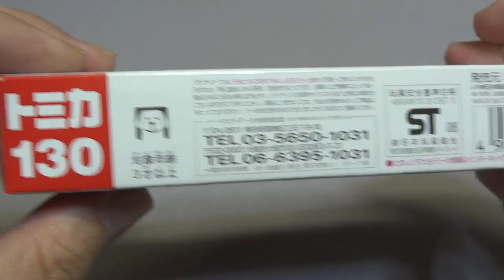ロングトミカ No.130 E2系 東北新幹線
ロングタイプトミカのE2系東北新幹線です。アクションは台車可動です。